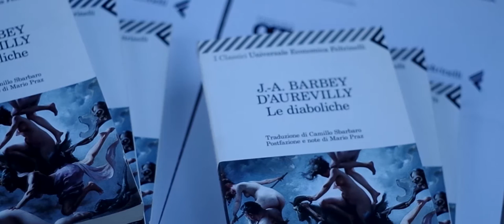"Le Diaboliche" di Jules-Amédée Barbey D'Aurevilly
Roberta Pazi legge LE DIABOLICHE di Jules-Amédée Barbey D'Aurevilly, giovedì 21 luglio, Porta degli Angeli, nell'ambito della Biblioteca itinerante di letteratura